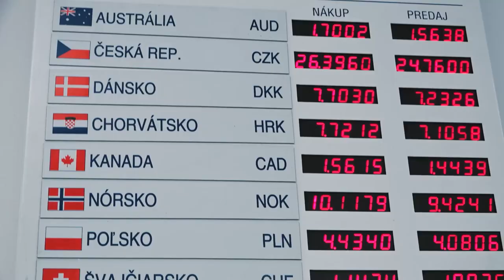Byty sú dnes extrémne drahé, kúpa je pre mnohých nedostupná. Bolo to ale pred rokmi ľahšie?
Často počuť slová mladých o tom, ako generácii ich rodičov bolo pred rokmi dobre, lebo byty neboli drahé. Boli ale dostupné? Nie je to paradoxne ľahšie teraz?